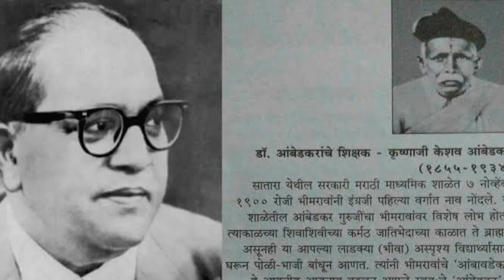दुख की बात है कि आप अंबेडकर जी को समझ नहीं पाए 14 April 2024 Important Knowledge Video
SBM & FACTO TEACHZ PRESENTS-
बड़े ही दुख की बात है कि अंबेडकर जी को और उनके शिक्षकों को भी समझ में लोग समझ नहीं पाए क्या आप जानते हैं अंबेडकर जी कौन है अंबेडकर नाम उन्हें अपने ब्राह्मण टीचर से ही मिला था और यह बात किसी को पता ही नहीं है वह एक महापुरुष हो सकते हैं परंतु भगवान नहीं संभव होता है मुझे लगता है वह एक महान इंसान थे और यह भी वह देख रहे होंगे कि लोग ईश्वर को गाली देकर उनकी पूजा कर रहे हैं तो उन्हें निर्मित होता होगा कि ईश्वर की पूजा छोड़कर मेरी पूजा कर रहे हैं यह बड़ी ही सूक्ष्मता से सोचने वाली बातें  है ऐसे ही कई सारी बातें अंबेडकर जी से जुड़ी हुई है लेकिन इस वीडियो में हमने सूक्ष्म रूप से कुछ जानकारी बताई है हमारा प्रिय प्रयास रहेगा कि हम आपको और अधिक संबंधित जानकारियां प्रदान करें भविष्य मे
डॉक्टर भीमराव अंबेडकर जी को उनके जन्म दिवस की हार्दिक शुभकामनाएं व बधाई